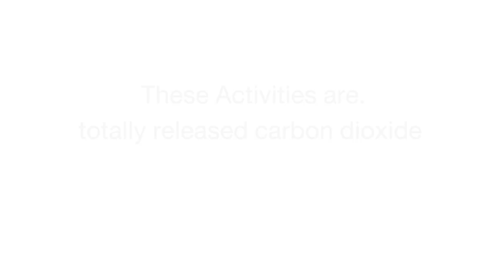Happy Camp แคมป์ครอบครัวสุขสันต์ ไร่ใจยิ้ม : ดีต่อใจ ดีต่อเรา ดีต่อโลก ต้นแบบ Zero Carbon ของ ททท